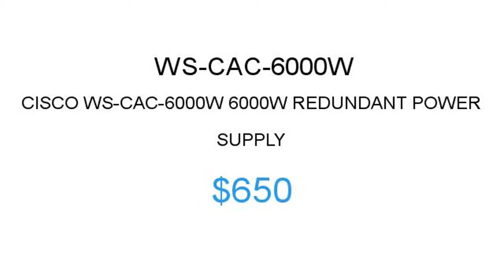Cisco WS-CAC-6000W $650 Price Reduction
1.855.CORE4
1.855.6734